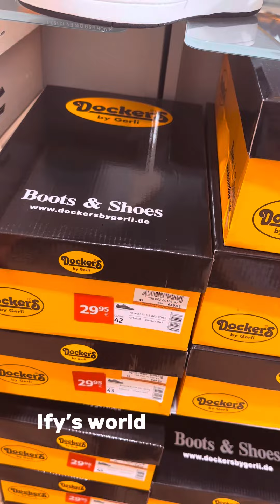More gifts for my Nigerian husband on his birthday 🥰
Celebrate my husband with me 🎉💃